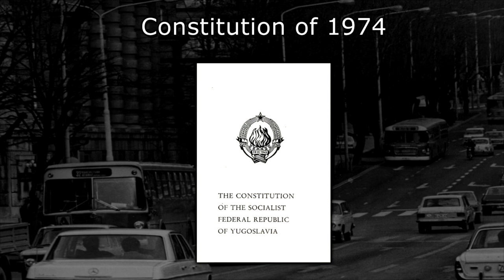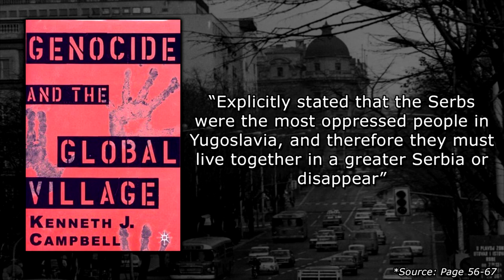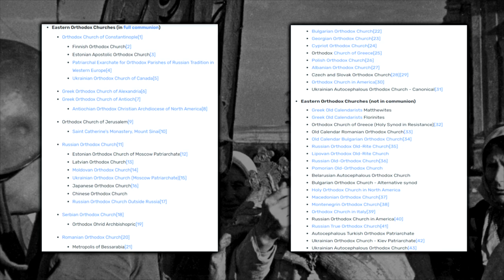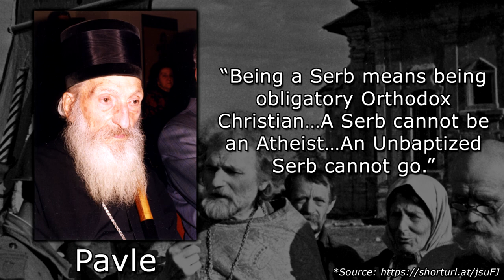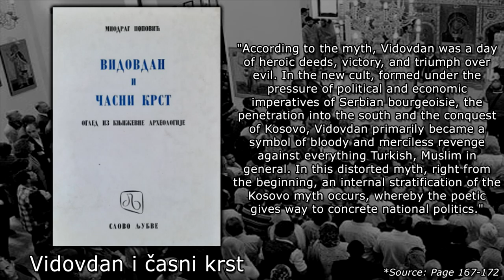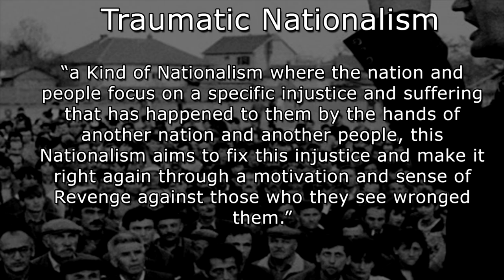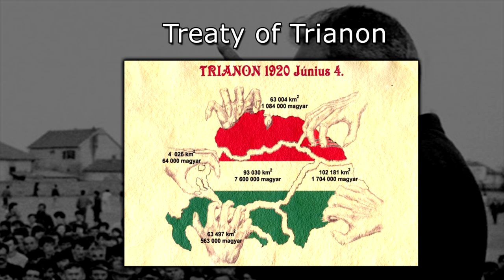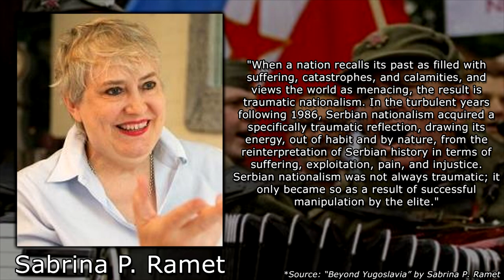From Unity to Division: How Serbian Nationalism Destroyed Yugoslavia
Today we will be unveiling the untold story behind the fall of Yugoslavia as we delve into the rise of Serbian Nationalism. I will be discussing how a nation's and people's aspirations for glory and cultural preservation paved the way for an unprecedented tragedy. Join us on a journey through history, politics, and the human psyche in this exploration of the forces that shattered a nation.

0:00 - Introduction
2:22 - The SANU Memorandum
5:02 - The Rise of Slobodan Milosevic
10:04 - Role of the Serbian Orthodox Church
15:11 -  Evolution of Serbian Nationalism
19:10 - Conclusion

Sources Used:

"Nastanak Republike Srpske" by Muamer Dzananovic, Jasmin Medic, Hikmet Karcic (Primary Source)

"Genocide and the Global Village" by Kenneth J. Campbell

"Put u bespuće: Odgovori Ivana Stambolića na pitanja Slobodana Inića" by Ivan Stambolic

"Vidovdan i Casni Krst" by Miodrag Popovic

"Origin of the Republika Srpska" by Robert J. Doma

"Srpska Crkva u Ratovima i ratovi u njoj" by Milorad Tomanic

"Beyond Yugoslavia" by Sabrina P. Ramet

"Dark Fantasy Music - Reign of the Dark" by Adrian von Ziegler

Yugoslavia, Yugoslav Wars, Slobodan Milosevic, Bosnia, Croatia, Serbia, Slovenia, Kosovo, Kosovo War, Bosnian War, Socialist Yugoslavia, Fall of Yugoslavia, Dissolution of Yugoslavia, Serbian Nationalism, Greater Serbia, Josip Broz Tito.